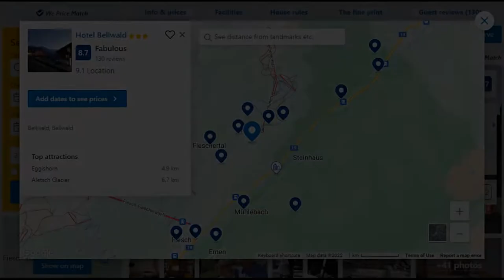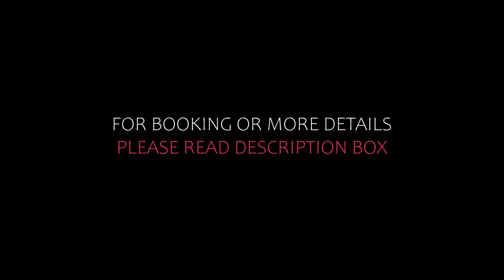Top 5 Recommended Hotels In Bellwald | Best Hotels In Bellwald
Queries Solved:
1) Top 5 Recommended Hotels In Bellwald
2) Top 5 Hotels In Bellwald
3) Top Five Hotels In Bellwald
4) Top 5 Romantic Hotels In Bellwald
5) 5 Best Hotels For Couples In Bellwald
6) Hotels In Bellwald
7) Best Hotels In Bellwald
8) Top 5 5 Star Hotels In Bellwald
9) Best 5 Star Hotels In Bellwald
10) 5 Star Hotels In Bellwald
11) Top 5 Luxury Hotels In Bellwald
12) Luxury Hotel In Bellwald
13) Luxury Hotels In Bellwald
14) Luxury Stay In Bellwald
15) Top 5 4 Star Hotel In Bellwald
16) Best 4 Star Hotel In Bellwald
17) 4 Star Hotel In Bellwald

Track Title: Fiesta de la Vida
Artist: Aaron Kenny